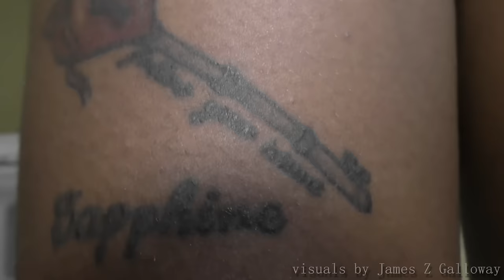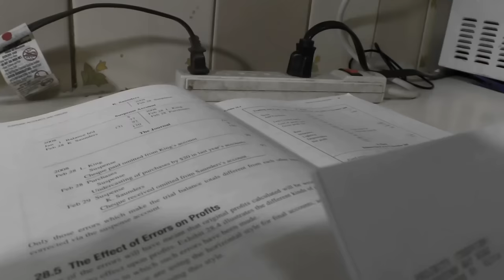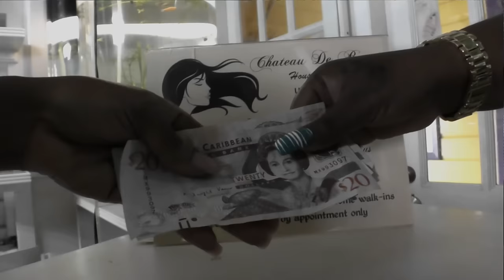Ripper HD - Money (A) Money [short film]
Ripper HD - Money (A) Money:

M(A)M shadows the artist Ripper from the Corner to the Kitchen  to the Car wash to his adventures as a Postman.

CHAPTERS (click to change scenes)
Intro 0:03
Kitchen 0:56
Arrival 4:05
Puffer's Philosophy 6:51
Meeting the Boss  7:17
Link Up 9:15
Finale 9:51
P.S. 11:14

Also starring
Deven Carter courtesy of Bellife.biz
Rhymez Richardson courtesy of Bellife.biz
Trevor Gario  courtesy of Bellife.biz  IG @Bikerboy_Trev

Money is Money rant by Puffer @sxmboardwalk